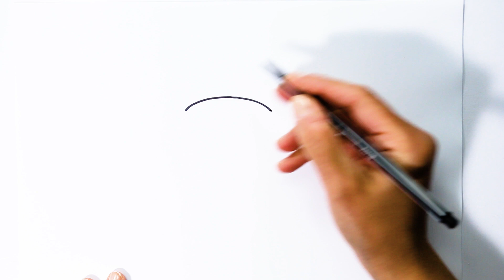Pineapple & Fruits Coloring Pages for Children! Simple Drawings and Painting for Toddlers and Kids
How to Draw and Paint: Pineapple & Fruits Coloring Pages for Children! Simple Drawings and Painting for Toddlers and Kids.

At Draw Magic TV we publish new how-to-draw videos for kids every other day.